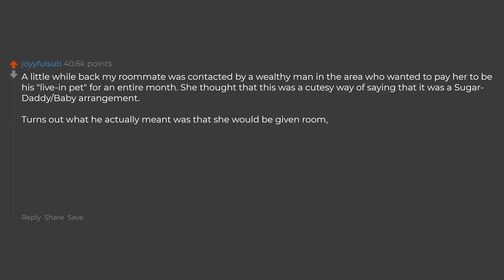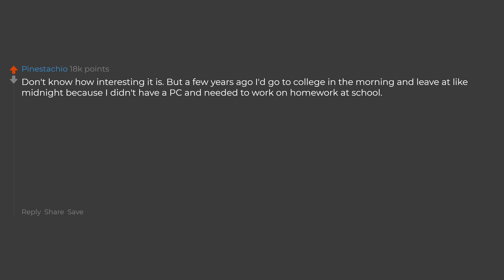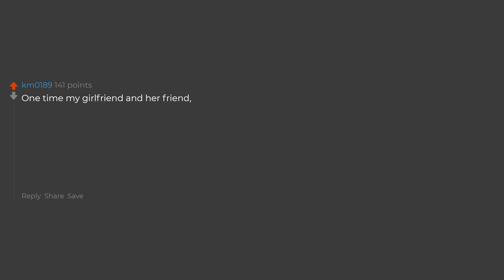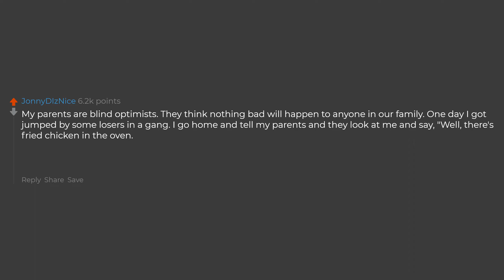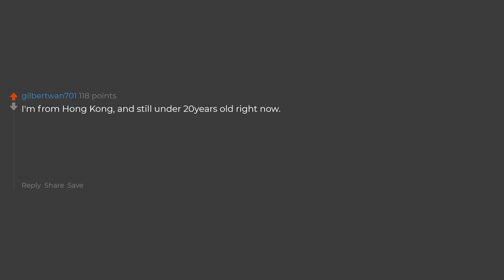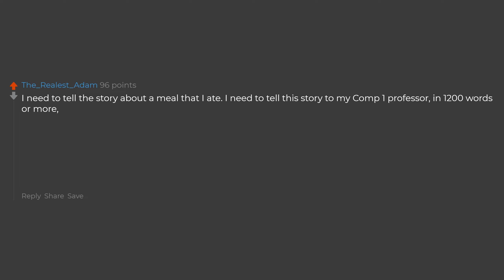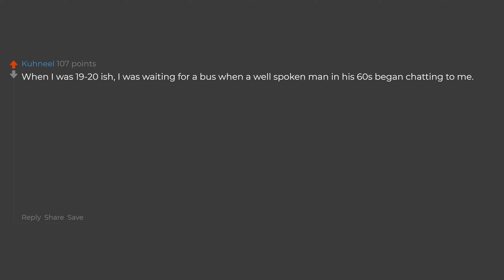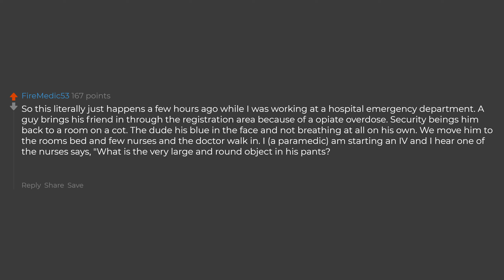What Crazy Story Do You Need To Tell?